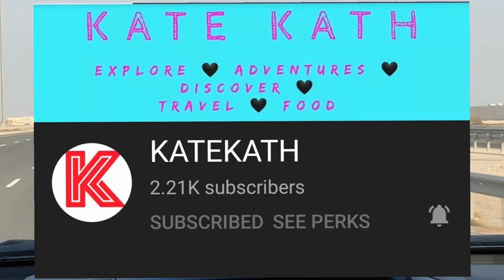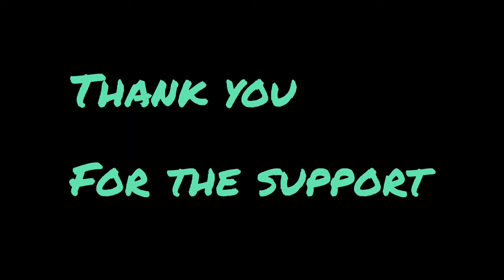SIMAISMA HOTEL AND BEACH RESORT AL KHOR QATAR part 2 || GENUINE ILOCANA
In this video I'll show you snapshots  memories when we visited ismaisma beach beach resort here at alkhor qatar

I love you all...may God bless us all...

My members

 @MA Vlography
 @Spain Annventure
 @MaPa Ronnie
 @Emma Nidal
 @evelyn rabia
 @roshsu vlog
 @Giphens Vlog
 @Track Down
 @OFW Dreamers Vlog
 @Dotiks Flores
 @kalaCHUCHI Vlogs

KINDLY PLEASE CONNECT to my
SUPPERCHATTER

 @Jeph San
 @BHEBZ KIEH
 @Giphens Vlog
@mary roche
 @ChaRey TV
 @AndrewJames TV
 @Mary Ann Aherne
 @Park Marry's Home
 @GigiLove Orange
 @evelyn rabia
@kamayan tv South korea
 @Nyl Son
 @PUBLICO VLOGS
@mapa ronnie
 @Jhovie Shoji
 @ILONG D
 @Red Xie-Xie
 @Franie Borabo
 @Theo Julian vlog
 @Yaya Cyl
 @AbbYtizer VLogLife
 @candi cajuigan
 @jinjin tv
 @Boombastic walastik
 @Rom Diaz Vlogs
 @Twin janet2
 @ALOJA'S DIARY
 @Its Me Koh Len
 @Aries Barnes-warden
 @Jean Cunningham
 @wafz Vlog ​
 @Emma Nidal ​
 @roshsu vlog
 @She's June
 @Spain Annventure
 @CanGen TV ​
 @roshsu vlog
 @She's June
 @kalaCHUCHI Vlogs ​